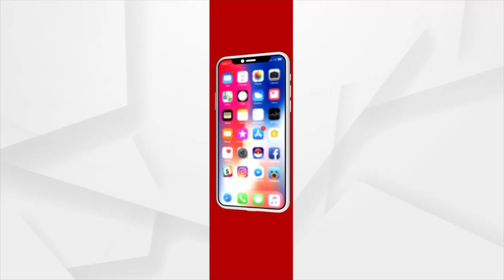HEADLINES@ 3 PM | 4 NOV 2021 | Argus News